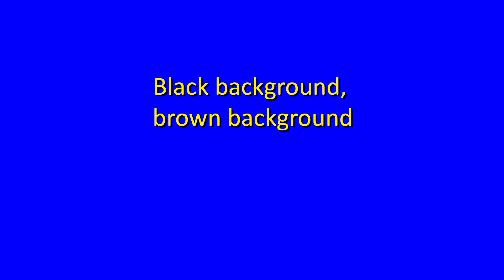How fast can you say Tongue Twister 51: Black background, brown background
Black background, brown background

See how fast you can say this!
Can YOU read them any faster?
More tongue twisters added every day!